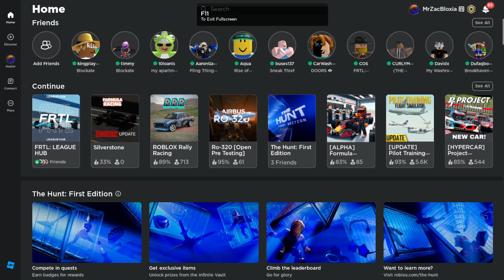FIA ROBLOX FRTL LEAGUE VIENNA GP RACE